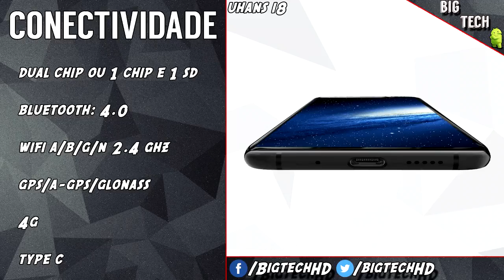Preview: Uhans i8, uma alternativa barata com tela infinita e reconhecimento facial | BigTech